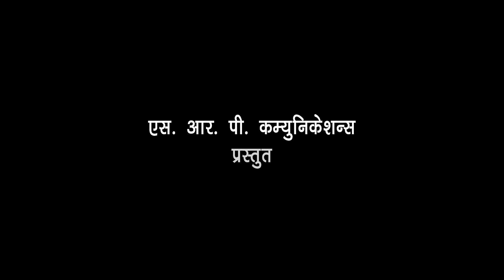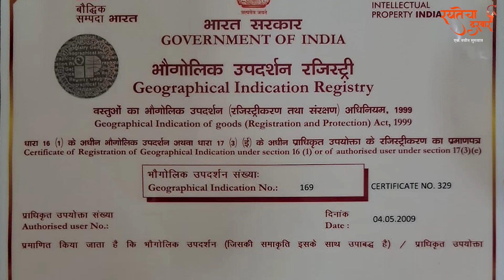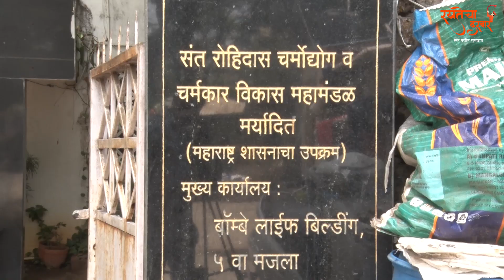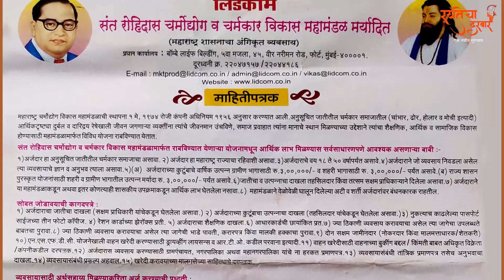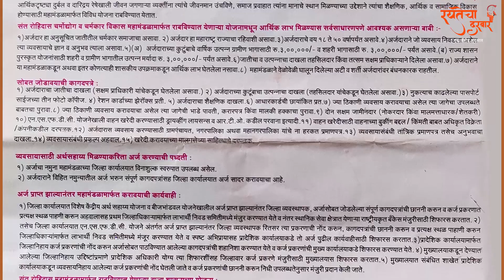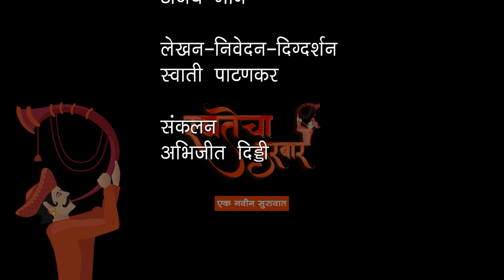EP 62 संत रोहिदास चर्मोद्योग व चर्मकार विकास महामंडळ मर्यादित I “LIDCOM” विषयी माहिती I रयतेचा दरबार